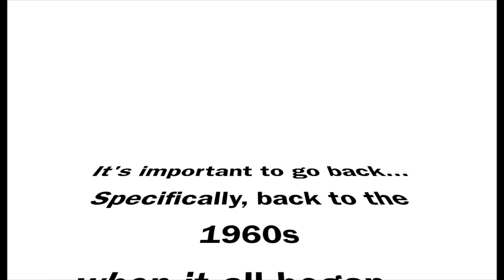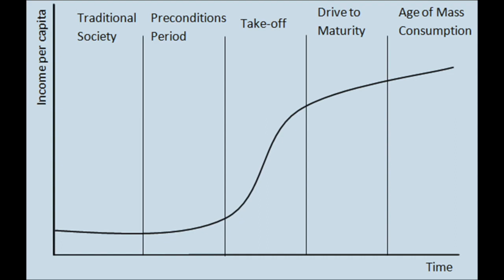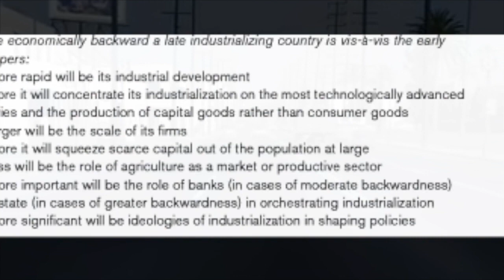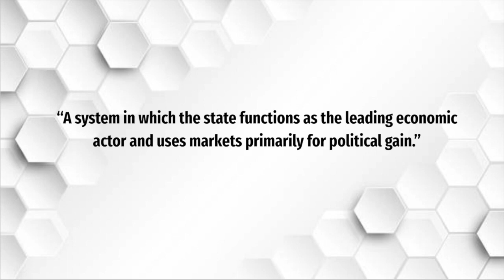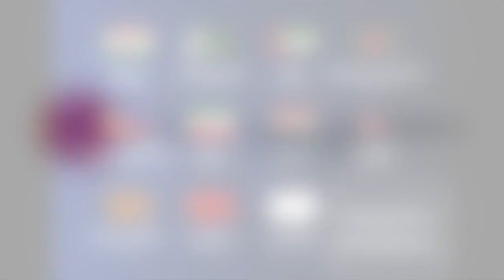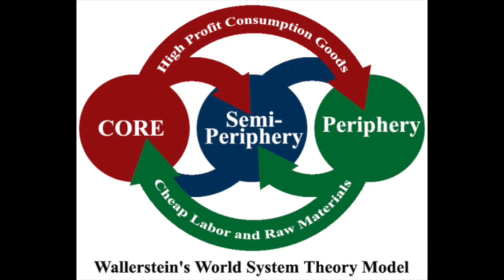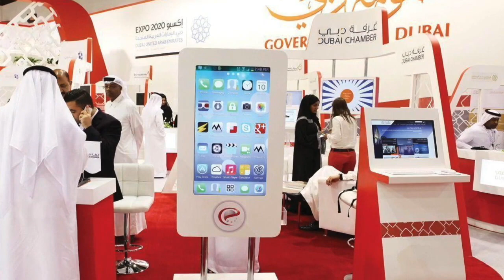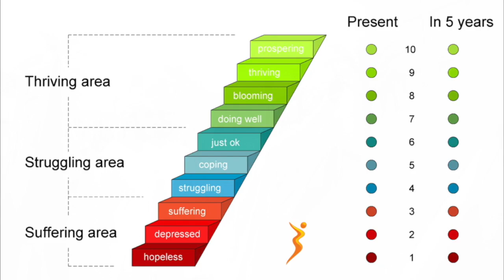Development Documentary: UAE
Learn how a single resource propelled this relatively backward region into a high end world of shiny skyscrapers in only a few decades.